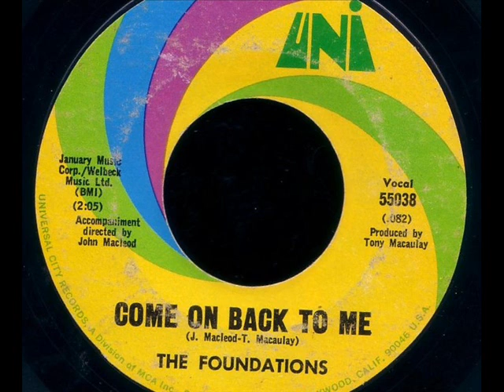The Foundations - Come On Back To Me